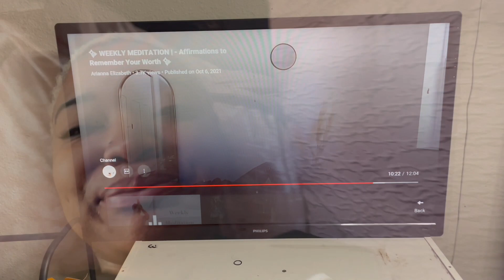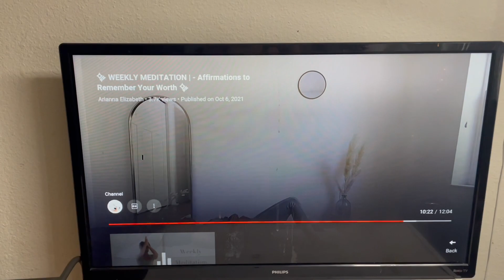Snow Day, To Do List, Girl Time | VLOG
✨HEY GIRL!! ✨

TIKTOK ‣ @bonitabridges

Camera : IPHONE 12
Editing Software: IMOVIE
Location: DMV AREA
Height : 5'5